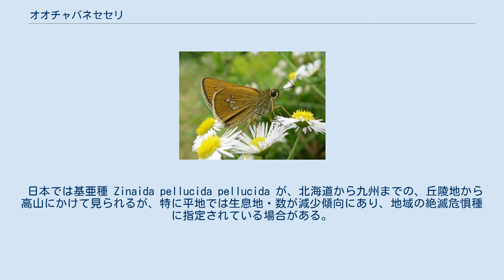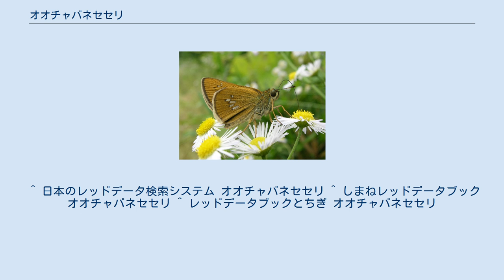オオチャバネセセリ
オオチャバネセセリ（大茶羽挵、学名 Zinaida pellucida）は、チョウ目（鱗翅目）セセリチョウ上科セセリチョウ科に分類されるチョウの一種。
 東アジア（ロシア沿海地方、サハリン、日本、朝鮮半島、中国）に分布する。
 日本では基亜種 Zinaida pellucida pellucida が、北海道から九州までの、丘陵地から高山にかけて見られるが、特に平地では生息地・数が減少傾向にあり、地域の絶滅危惧種に指定されている場合がある。
その原因は一般に「不明」とされているが、里山的環境の変化や人為的開発などにより生息に適した雑木林周辺（林縁）の減少・荒廃などが一因との指摘がされている。
 前翅長が 16～23mm ほどの茶色く小さなチョウで、羽音を立ててすばやく飛ぶ。
 チャバネセセリやイチモンジセセリに似ており、発生もほぼ同一時期のため判別が難しい場合があるが、本種はイチモンジセセリなどに比べて翅が長めなことに加え、翅に入る白紋で見分けられる。
イチモンジセセリでは後翅に横長の白紋が一直線に 4つ並び、チャバネセセリは白斑が小さく 4つ並ぶのに対し、本種は上から順に「短い、長い、長い、短い、長い」と 5つ並ぶところで判別される。
 成虫は春にはおらず、6月頃から現れはじめ、夏から秋にかけて個体数が増える。
 セセリチョウというとイネの害虫と考えられがちだが、本種は基本的にタケ科植物やススキなどを食草とする。
そのためか他の近縁種より少なく、山地に多い。
幼虫で越冬する。
 市街地でもたまに見られるが市街地で直接発生しているわけではなく、山麓の山村などで発生したものが飛来している。
 ^ 日本のレッドデータ検索システム オオチャバネセセリ ^ しまねレッドデータブック オオチャバネセセリ ^ レッドデータブックとちぎ オオチャバネセセリ